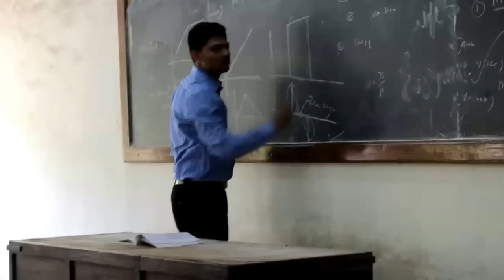College life - short film in gujarati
this is not just a video, this is odyssey of our college life. MUST WATCH for every engineer.

Video by:
Keval gami
chirag chaudhary

actors:
chirag chaudhary
vishvesh bhesania
raviraj bharad
kuldipsinh sisodiya
karan trivedi
hardik joshi
hiten thacker
khanjan kanani
nirbhay ramani
keval tank
kevin virani
vipul gajjar
abhishek rathod
chirag mehta
vishal baraiya
krunal sanghani
harsh bhat